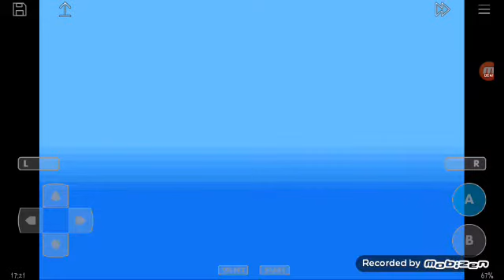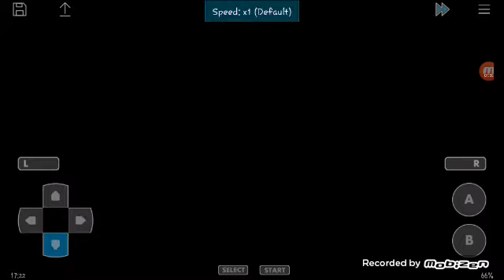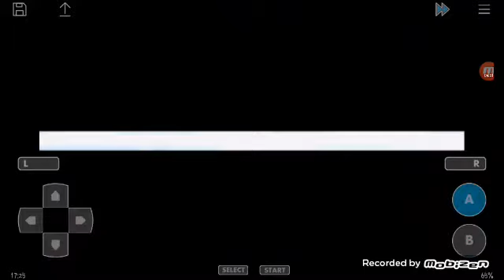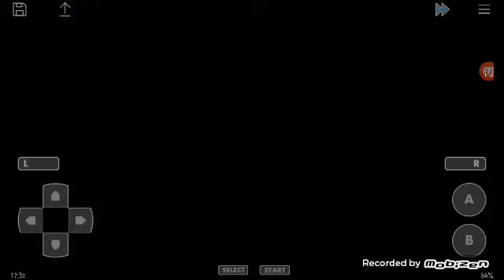o primeiro ginásio de tipo inseto🔰Pokémon Light platinum